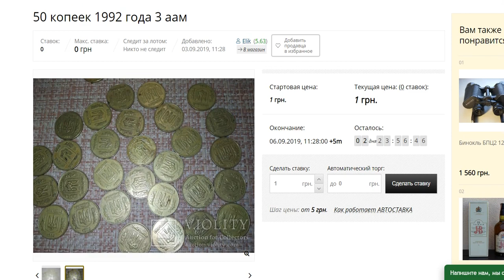50 копеек 1992 года 3 ААм на аукционе виолити